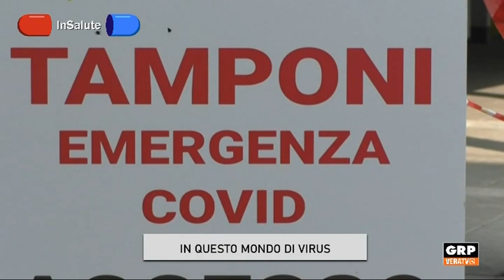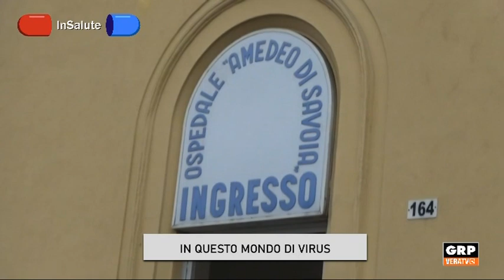InSalute - Virus - GRP VERATV